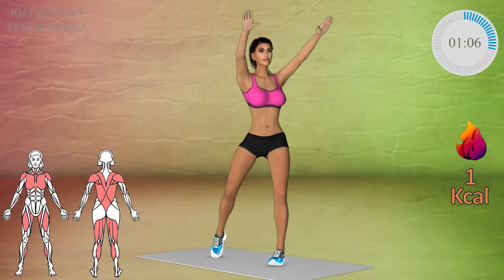Делай ЭТО ЧТОБЫ Уменьшить БЕДРА И УБРАТЬ БОКА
Китайский фитнес для похудения живота, включает в себя китайскую тренировку для похудения и танец для похудения живота. Он стал очень популярным и вирусным в Тик Токе, благодаря китаянке Wanyo Mori (по русски ) этот комплекс китайских упражнения Kiat Jud DaY (или Киат Джуд Дай)
Я предлагаю вам полную тренировку. Вы услышите полные треки и музыку для китайского фитнеса, а также узнаете как правильно делать упражнения для похудения живота , а также рук и всего тела. Эта корейская тренировка, вместе с корейскими упражнениями для похудения живота зарядит вас бодростью, хорошим настроением и поможет убрать живот!

Китайская Тренировка для Похудения Живота! Известная китаянка придумала танец и разместила его в ТикТок! С его помощью вы сможете похудеть в животе за очень короткое время! Данная тренировка-танец  называется Kiat Jud Dai (Киат Джуд Дай)!
В видео вы увидите 3D танец для живота под известную вам песню! Повторяйте за моделью!
Попробуйте пройти полностью всю корейскую тренировку для живота длительностью 20 минут!
Вы быстро поймете как делать вирусный китайский Тик Ток танец Kiat Jud Dai!